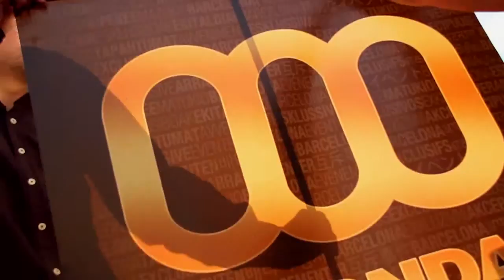Cumpleaños a bordo by Marca Condal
Una mezcla de amor, ilusión y fiesta. Un cumpleaños con pedida de mano incluida. Recibíamos a los invitados con alfombra roja en la popa del velero, con un dúo de Jazz tocando en directo. Al entrar les ofrecíamos una copa de champagne y un bocado de jamón recién cortado. Salimos a navegar para ver como atardecía en Barcelona. Al regresar a puerto la fiesta empezó y la música, noche e invitados dieron el resto.

Marca Condal se dedica al diseño, producción y organización de eventos exclusivos para particulares y empresas. Fiestas, temáticas, reuniones, meetings, Team Building, actividades de grupo, DMC, receptivos e incentivos.